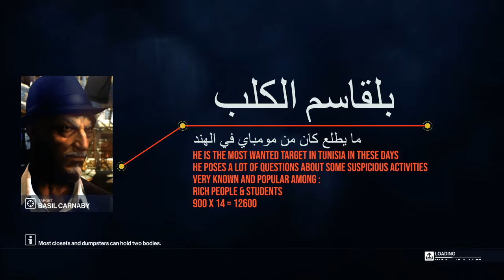Hitman Freelancer No : a 30 seconds mission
No need for World of Assassination or Freelancer to End this mission in 30 seconds Mumbai Level